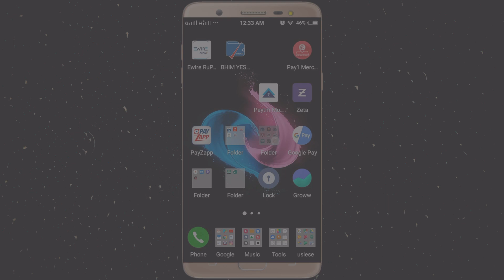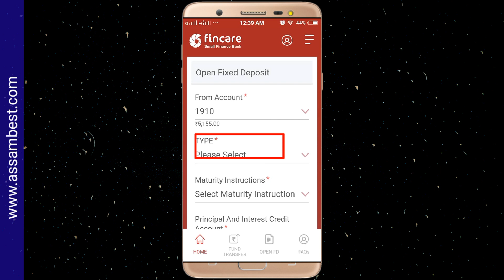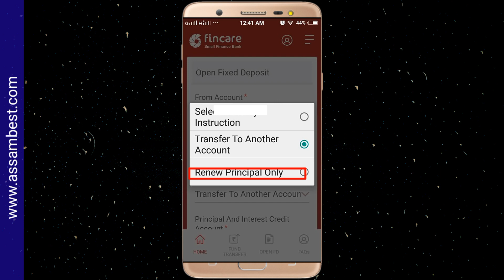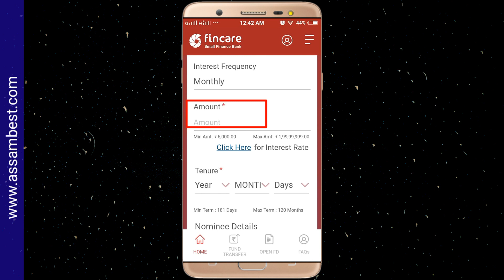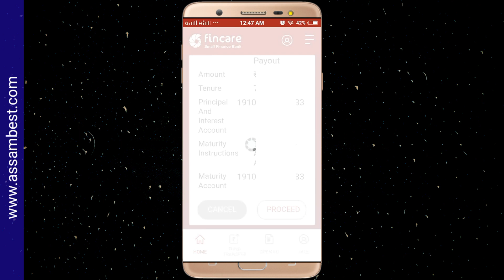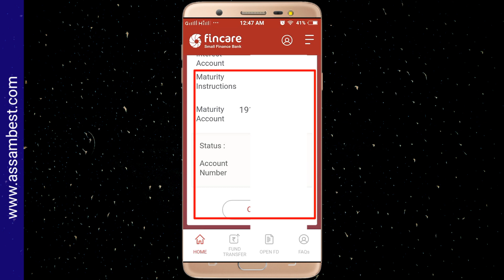Fincare Small Finance Bank fixed deposit account open using mobile banking